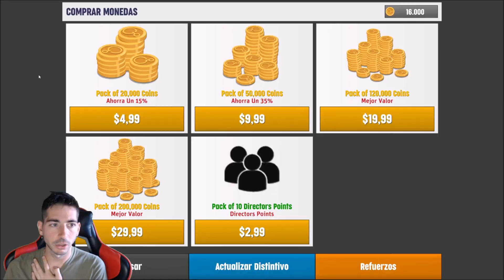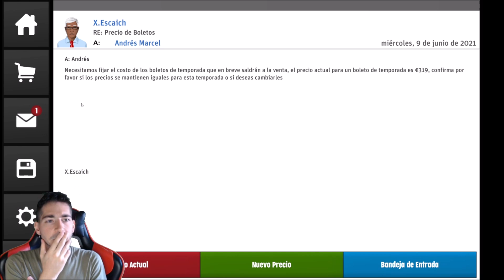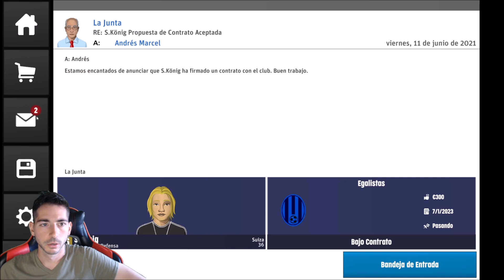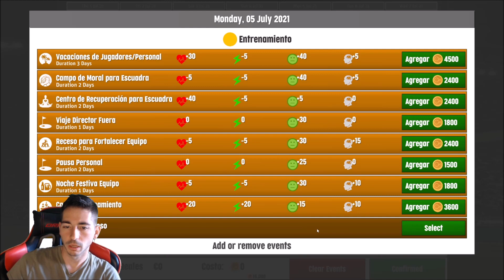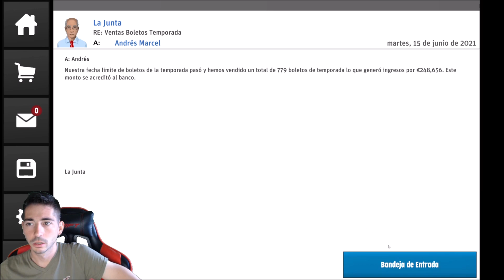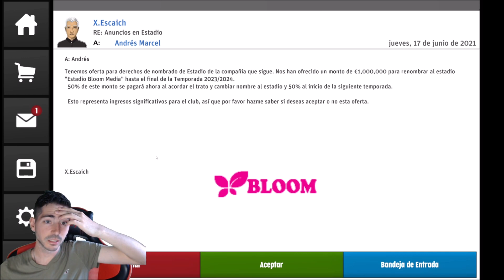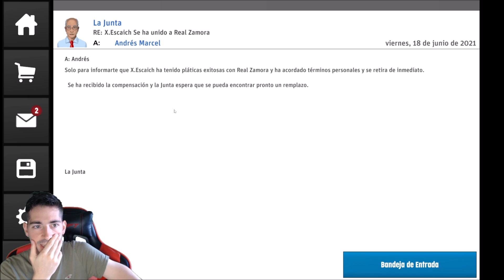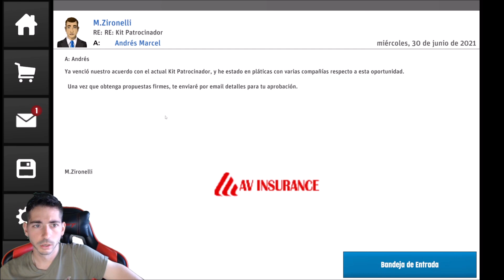Personal contratado, sponsors firmados y ahora a pensar en el equipo | Club Soccer Director (CSD22)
Asume el control de un Club de Fútbol Real o crea el propio, en Club Soccer Director 2022, un Juego de Dirección de Fútbol de rápida acción

Esta es tu oportunidad para desarrollar y dar forma al club en la manera que quieras, contratando el director que desees, reclutando una escuadra ganadora, y enfrentando el bullicioso trabajo diario de tu Club de Fútbol.

Club Soccer Director 2022 te brinda la oportunidad de manejar todos los aspectos del club de fútbol y ejercer influencia sobre el director.

¿Puedes dar éxito a los propietarios y la junta?
¿Mantendrás al director y jugadores a gusto?
¿Puedes ganarte a los hinchas?

Descarga ahora Club Soccer Director 2022 SIN COSTO y comienza tu viaje de administración de Fútbol.

¡Se más que tan solo un Director de Fútbol!

NUEVAS CARACTERÍSTICAS
• AMBIENTE DE FÚTBOL 3D NUEVO Y MEJORADO
• NUEVOS ROLES DE PERSONAL
• NUEVA INTERACCIÓN CON DIRECTOR
• NUEVAS NEGOCIACIONES DE TRANSFERENCIAS
• NUEVOS MIEMBROS DE ESCUADRA
• NUEVAS FORMACIONES
• NUEVAS ESTADÍSTICAS DE JUGADOR TALES COMO VELOCIDAD, CRUCE, PIE PREFERIDO
• NUEVOS DATOS DE CLUBES Y PERSONALES PARA TEMPORADA 2022
• NUEVOS ATRIBUTOS DE PERSONAL
• NUEVO CENTRO DE RECLUTAMIENTO
• NUEVO EQUIPO DE LA SEMANA
• EL PERSONAL NUEVO Y JUGADORES DE RETIRO PODRÁN RECIBIR NUEVOS ROLES DE PERSONAL
• NUEVAS VISTAS INTERNACIONALES DE ESCUADRA
• NUEVAS POSICIONES DE JUGADOR
• NUEVO PLANEAMIENTO Y ENTRENAMIENTO DIARIO

Y muchas otras mejoras sobre tácticas de directores, mercado de transferencias, conferencias de prensa, titulares, entrevistas a director, Dinero TV, IU y más